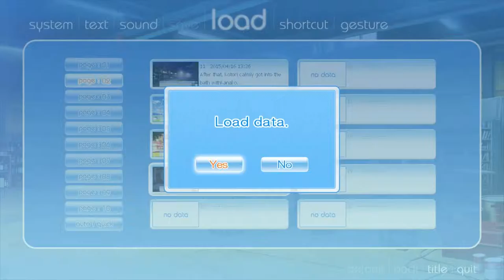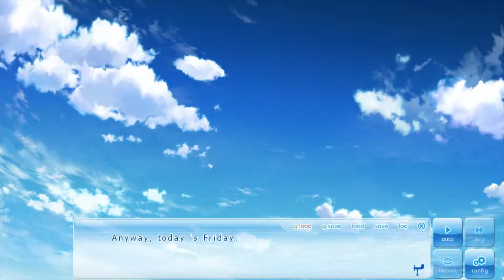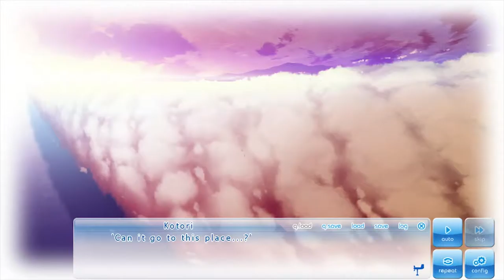WHO'S THE 4TH MEMBER? | Part 24 | If My Heart Had Wings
And the 4th member is...